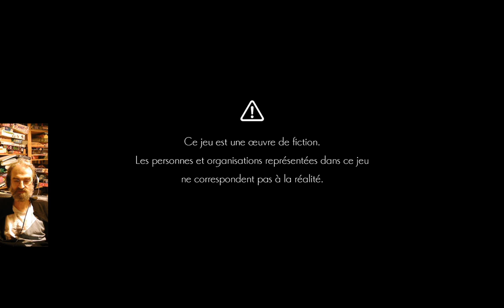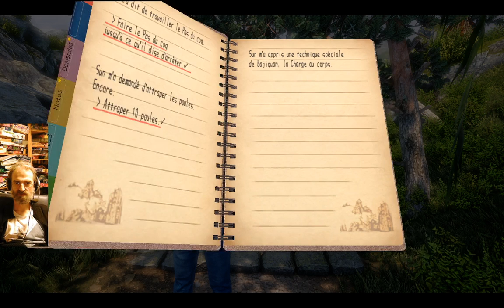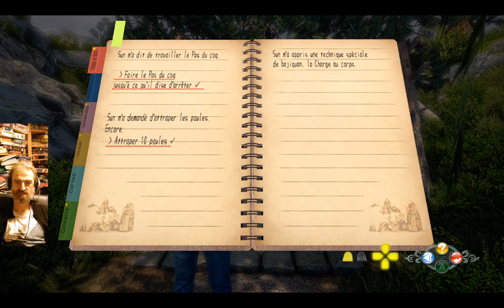Shenmue l'intégrale (1/2/3) #47